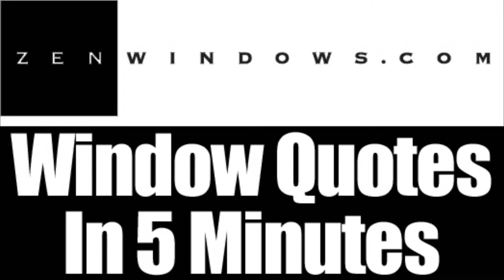Replacement Windows Shorewood WI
Customer-Driven Design

We offer the following types of replacement windows:

Awning windows
Bay windows
Bow windows
Casement windows
Double hung windows
Garden windows
Hopper windows
Picture windows
Round top windows
Slider windows